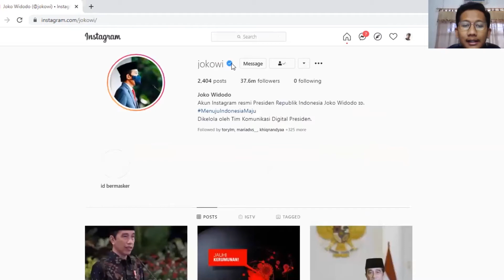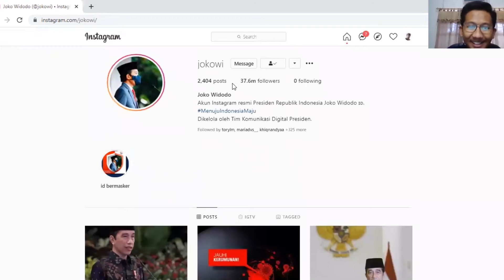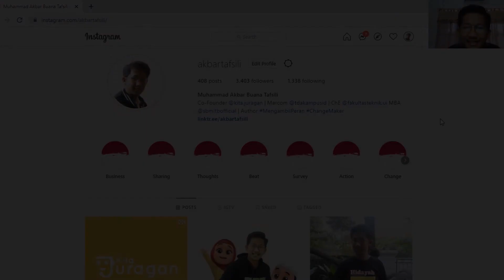CARA AKUN IG VERIFIED WALAUPUN FOLLOWERS SEDIKIT